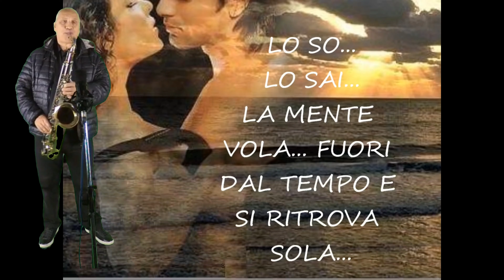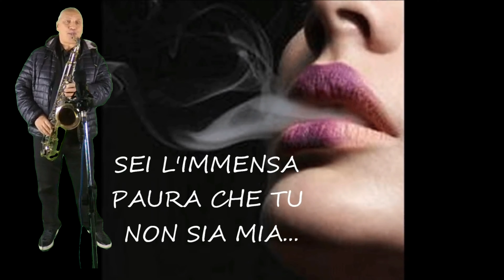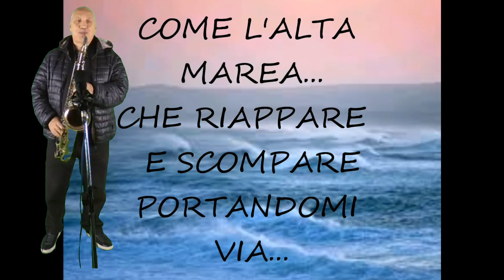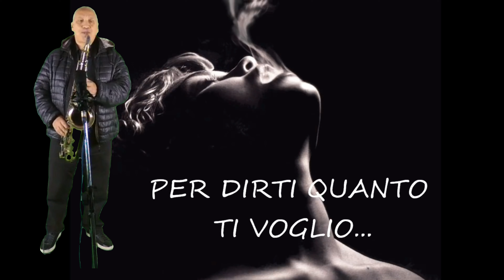ALTA MAREA ( A. VENDITTI)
Federico Sax Orefice  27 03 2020